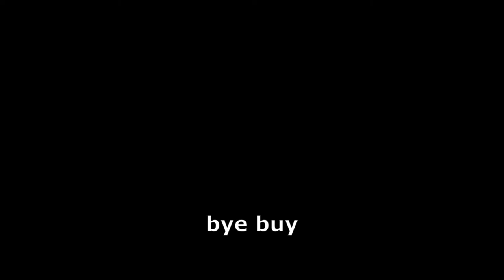Fortnite more like *POOPNITE* | 2 Dangerous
sucribe because it free like dollar tree 99 cents also pence from Britain

Hermann von Fehling was born in Lübeck. With the intention of taking up pharmacy he entered Heidelberg University about 1835. After graduating he went to Gießen as preparateur to Justus von Liebig, with whom he elucidated the composition of paraldehyde and metaldehyde. In 1839, on Liebig's recommendation, he was appointed to the chair of chemistry in the polytechnic in Stuttgart, a position he held for over 45 years. He died in Stuttgart in 1885.

His earlier work included an investigation of succinic acid, and the preparation of phenyl cyanide (better known as benzonitrile), the simplest nitrile of the aromatic series. Later his time was mainly occupied with questions of technology and public health rather than with pure chemistry.

Among the analytical methods he worked up the best known is that for the estimation of sugars. Known as Fehling's solution it is a solution of copper sulfate mixed with alkali and potassium sodium tartrate (Rochelle salt). He was a contributor to the Handwörterbuch of Liebig, Friedrich Wöhler and Johann Christian Poggendorff, and to the Graham-Otto Textbook of Chemistry. For many years was a member of the committee of revision of the Pharmacopoeia Germanica.